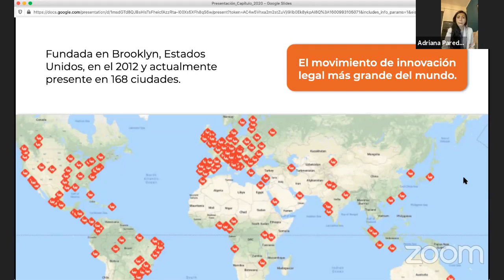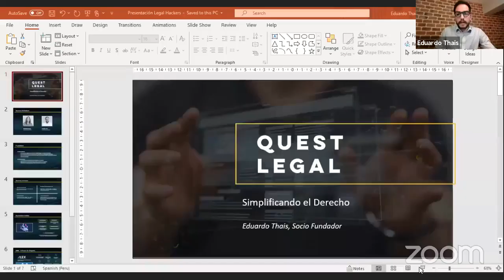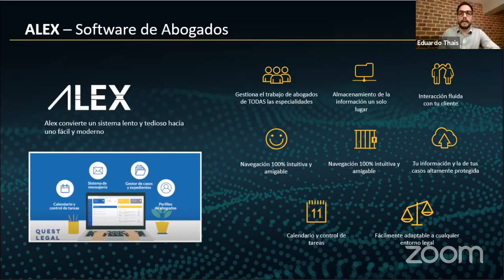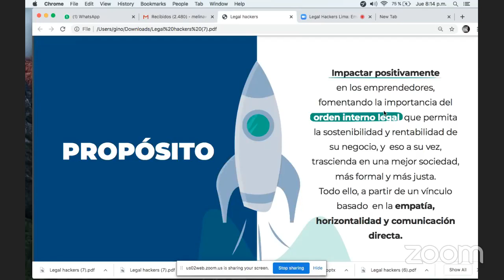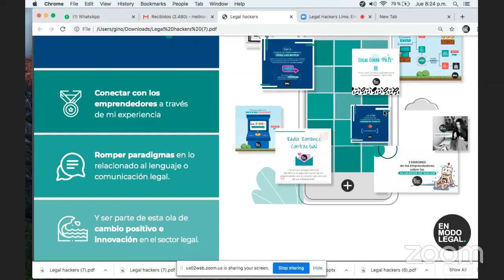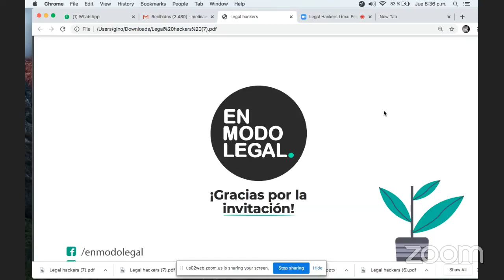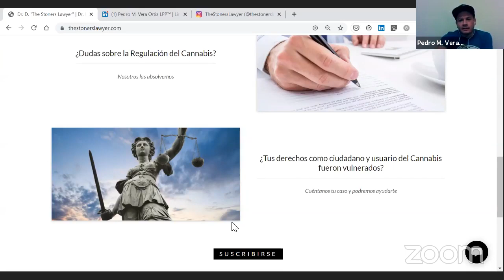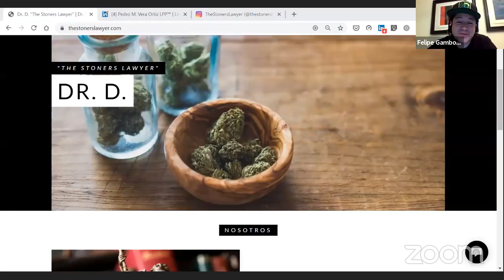Emprendimientos en Derecho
Seguimos nuestro ciclo de conversaciones temáticas con nuestra comunidad de personas interesadas en el derecho, la tecnología y las nuevas caras del sector legal local. Este mes conoceremos a tres nuevos emprendimientos locales en el rubro de servicios legales que están explorando nuevos mercados, formatos, herramientas y propósitos para ofrecerle más valor a sus clientes.

Nos acompañarán Marianne Denegri de Quest Legal, Eduardo Thais de En Modo Legal, y Pedro M. Vera Ortiz de Dr. D – The Stoners Lawyer.

Además, tendremos la participación especial de la nueva comunidad de Arequipa Legal Hackers.